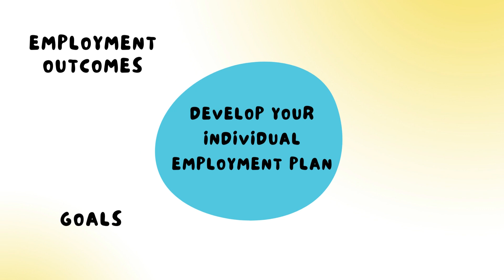Towards Employment: School Leaver Employment Support for young people with disability